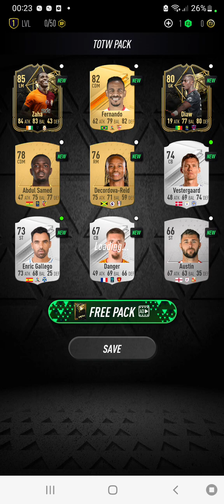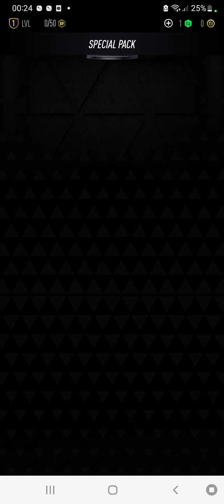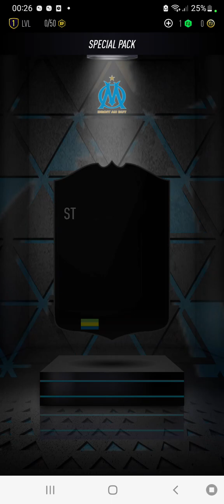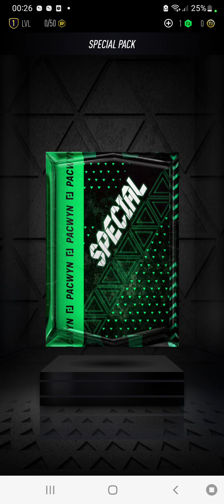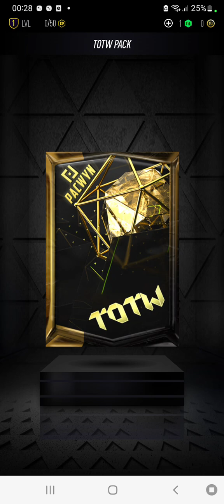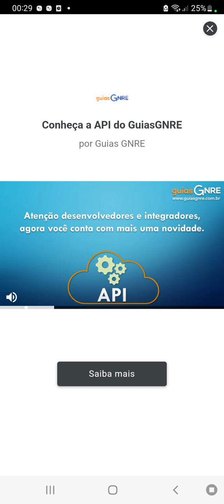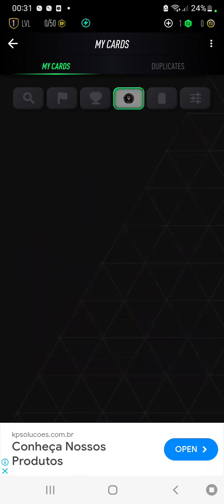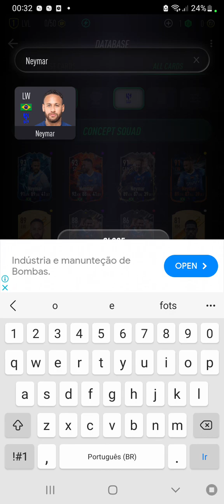Lorenzomldesenhos FC 24